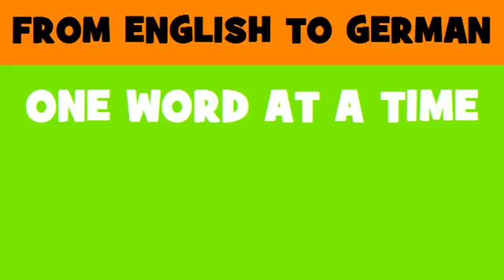DEUTSCH ENGLISCH = gemeinsames Unternehmen